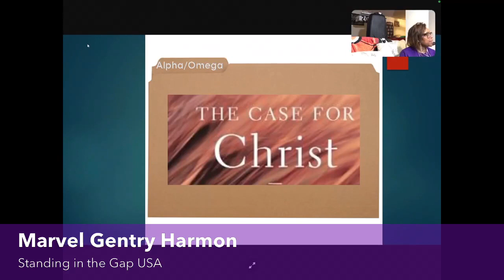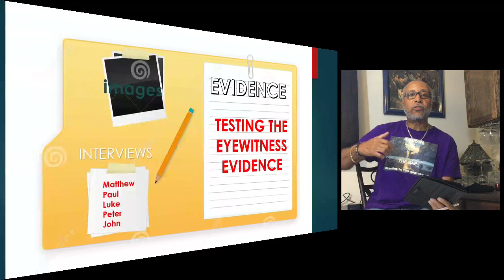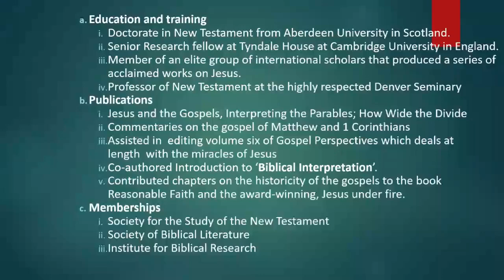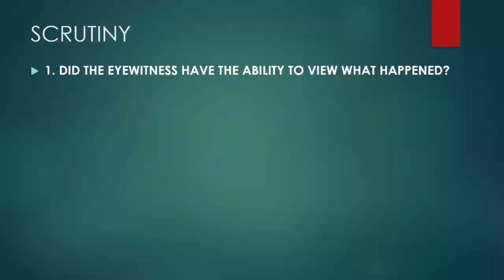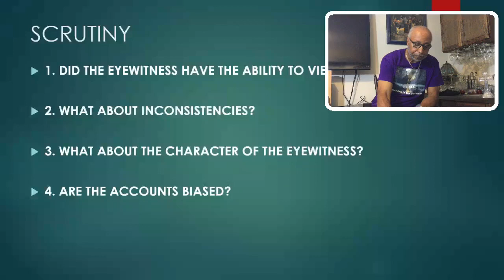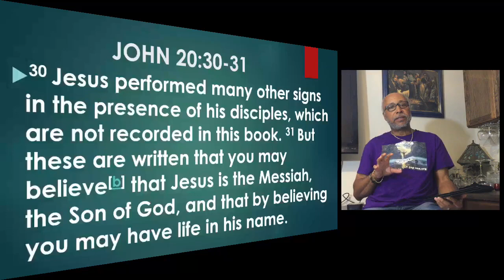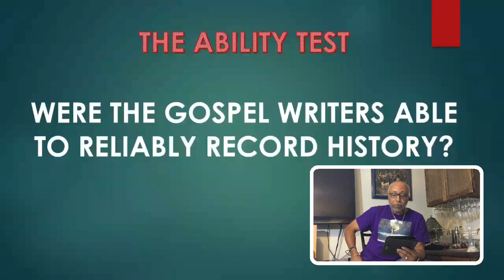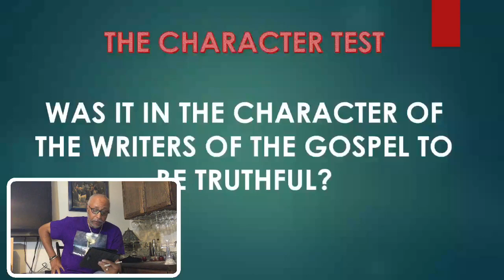GOD'S NOT DEAD September 4, 2021 The Reliability of the Gospels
Do you want or need proof of God's existence and sovereignty? This study is for you!
Don't miss this episode when Brother Art delves into the The Case for Christ- The Reliability of the Gospels and how it impacts the proof for the God's Not Dead Study. When we prove Christ, we prove that God's Not Dead!
Join Brother Art Down in the Gap on Saturdays at 11AM EDT for the new captivating and compelling study. God's Not Dead is presented on Facebook Live